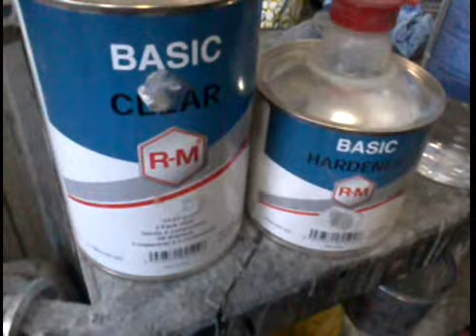Локальная покраска бампера лаком RM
Используем шкурку 320,400 и super fine. Красим лаком RM и развиваем лак